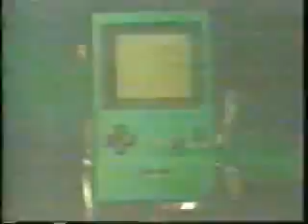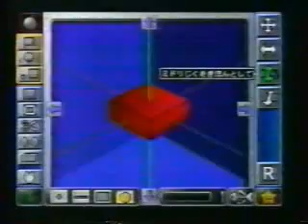nintendomania completo ( 175 )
excelente programa de videojuegos, ojala y les guste